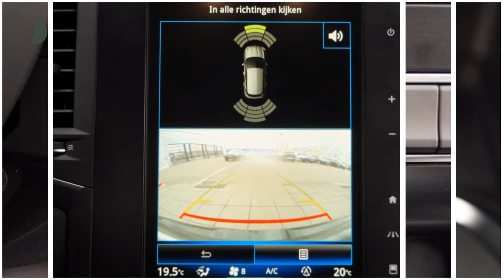Renault Mégane TCE 205pk GT (BOSE/Alcantara/R-LINK2/HeadUp)